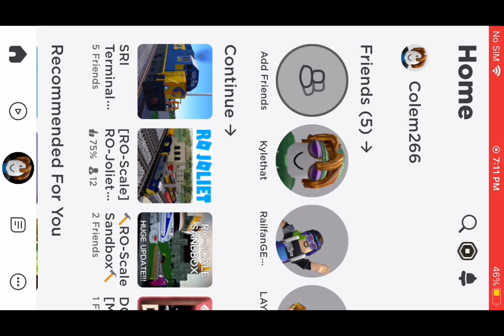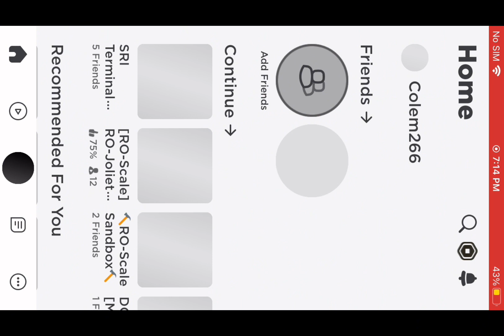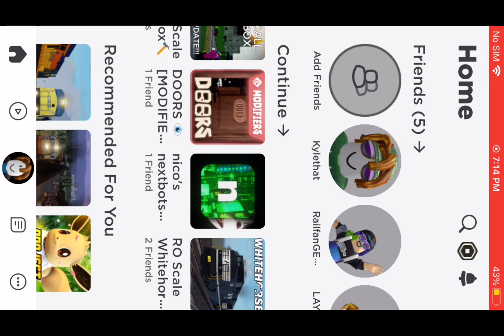Sri terminal Roblox.